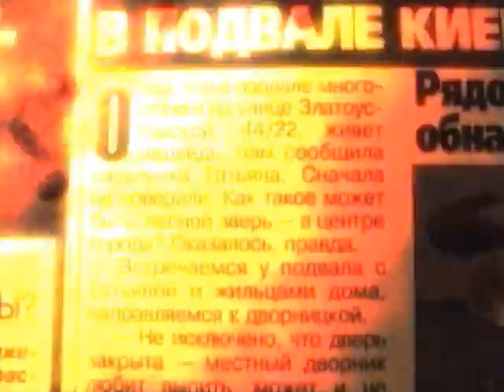3D - Трейлер "Ticket", мистика. 2007 год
Старый трейлер к короткометражному фильму, сценарий которого был написан в виде небольшого рассказа, но фильм так и не был снят.